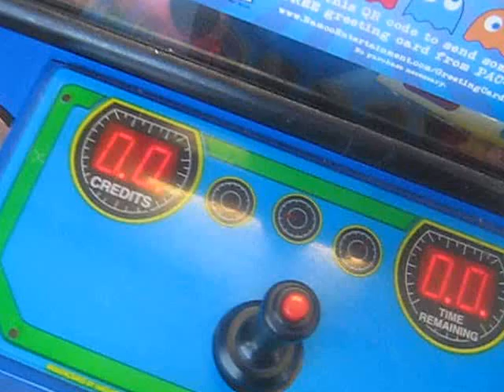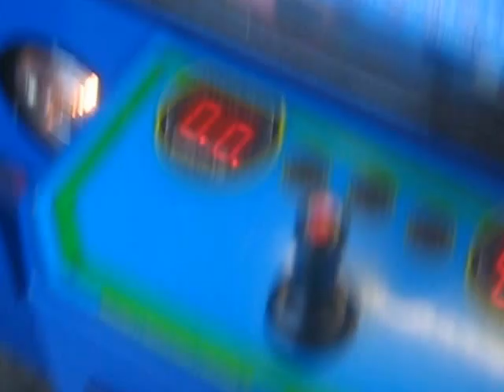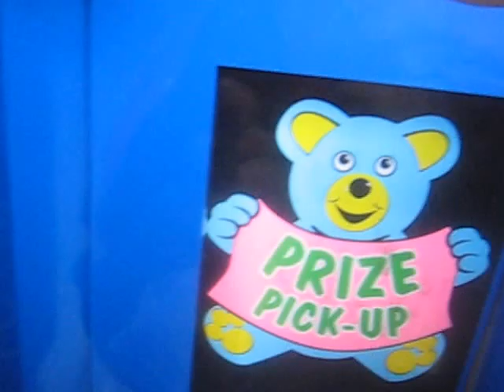PLUSH BUS CLAW MACHINE@WALMART A LITTLE TOUGHER TO WIN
TODAY I HEAD OVER TO MY LOCAL WALMART TO FACE THE PLUSH BUS HERE THE CLAW WAS BEING STUBBORN TODAY ENJOY